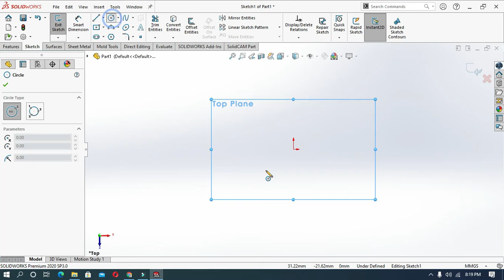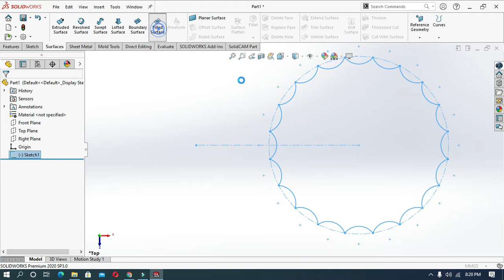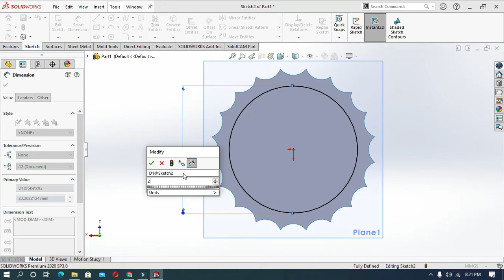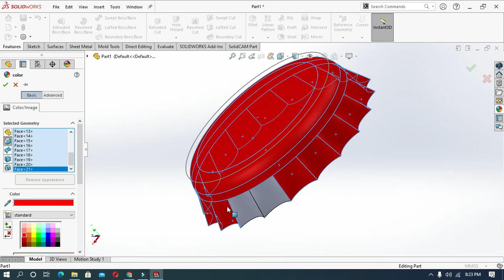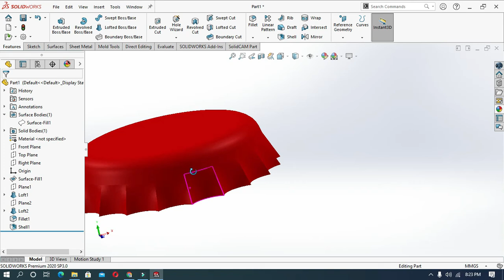How to Design a Tonic Bottle Cap in SolidWorks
This video tutorial describes How to Design a Tonic Bottle Cap in SolidWorks